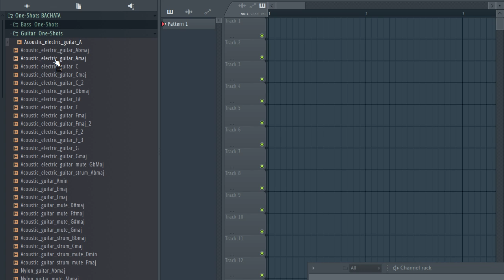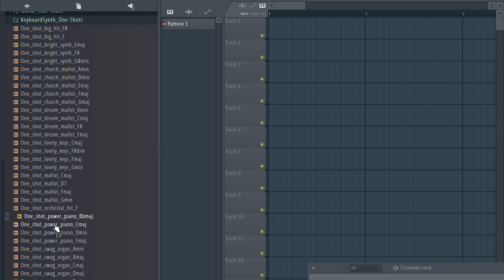Free one shot kit / Melodic One shot (Bass,Guitar,Key,Percussion) | BACHATA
The equipment I use to produce:

My Interface
My Headphones
My computer

bachata percussion
bachata one shot kit
one shot kit 2121
bachata guitar sample
guitar sample bachata
key bachata
bass samples
key samples
guitar samples
free sample pack
sample pack
free one shot kit fl studio
free one shot kits
melodic one shot
one shot kit free